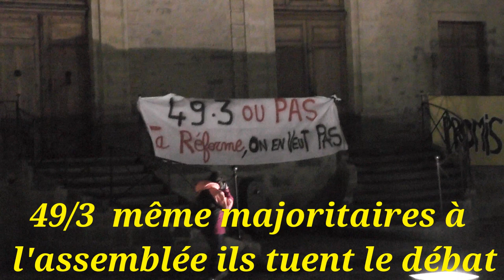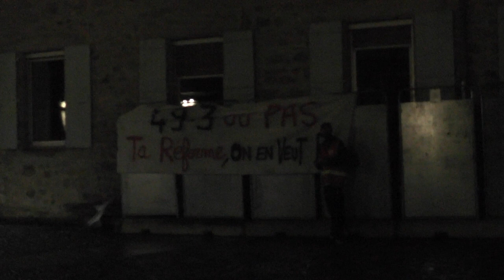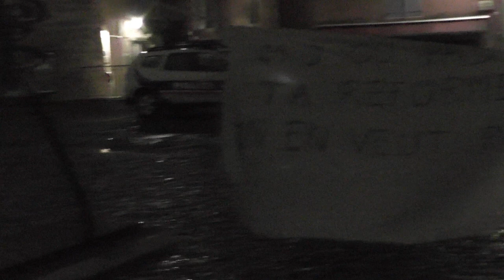Le 49/3 Nuit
à Aubenas le 29/2 après l'annonce du 49.3 une réaction à chaud de ce nouveau déni de démocratie (passage en force de Larem malgré la position très avantageuse à l'assemblée : on ne discute pas on oblige même si le texte est mauvais et inadapté)